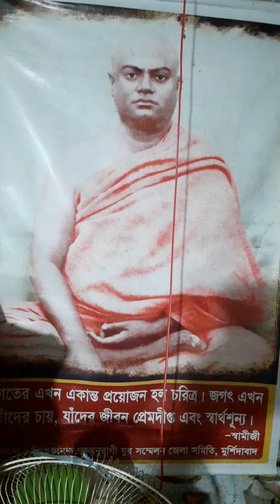Juraite Chai Kothai jurai- (জুড়াইতে চাই - কোথায় জুড়াই) bhakti song 2021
bhakti song # Buddha Bandana # Gerishchandra Ghosh